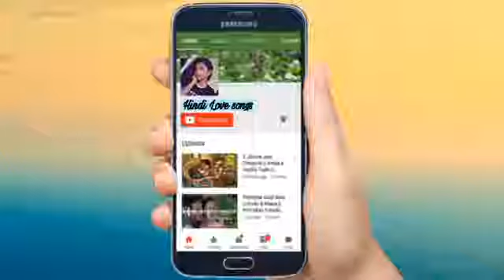Korean mix Hindi song 2019 | Korean Painful Love story 2019 | The best Hit